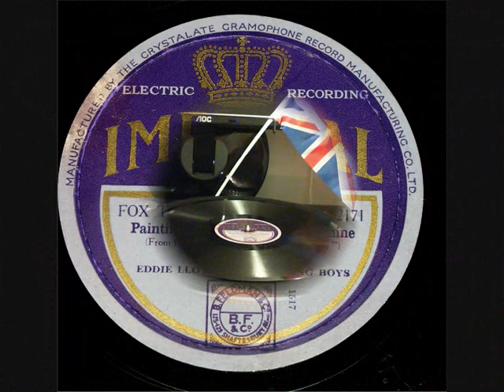78 RPM – Eddie Lloyd & His Singing Boys – Painting The Clouds With Sunshine (1929)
Eddie Lloyd & His Singing Boys
‘Painting The Clouds With Sunshine’ (Fox-Trot)
(With Vocal Refrain)
(From the 1929 film ‘Gold Diggers Of Broadway’)

10” shellac single 78 RPM
Imperial record label No: 2171
(1929)

(Eddie Lloyd reputed to be
Ed Kirkeby - Bandleader / Musician)
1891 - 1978